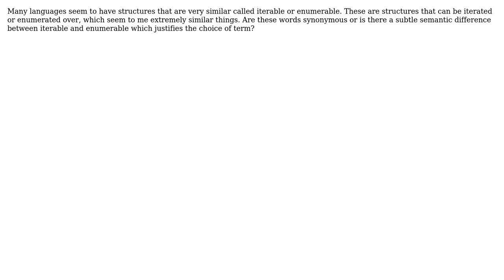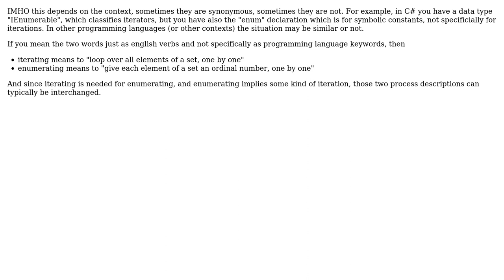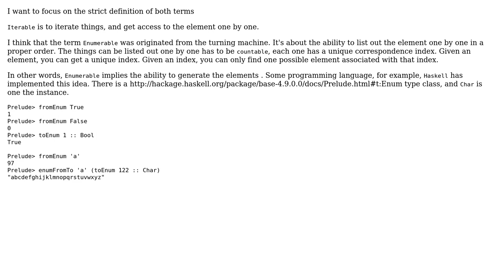Is there a difference between iterable and enumerable? (3 Solutions!!)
Is there a difference between iterable and enumerable?

With thanks & praise to God, and with thanks to the many people who have made this project possible! | Content (except music & images) licensed under CC BY-SA | Music | Images & others | With thanks to user user1022209 user Kilian Foth user Doc Brown user AlexC and the Stack Exchange Network Trademarks are property of their respective owners. You are responsible for your own actions.